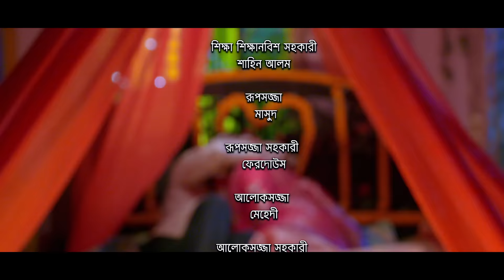বিয়ের মোহরানা | Biyer Mohrana | Niloy Alamgir | JS Heme | Nazmul Roni | Bangla New Natok 2022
Fiction: "বিয়ের মোহরানা | Biyer Mohrana"
Writer: Ruhul Amin Pothik
Direction: Nazmul Roni

Cast: Niloy alomgir, J.S Himi, Masum Bashar
, Rimi Karim, K.M Pamir, Emran Azan & Other

Chief AD : Kazi Bahadur Himu
DOP: Nayem Fuad
Edit & Color: Tanvir Tahsan
Photography : Ahmed Sakib
Poster Design: Nahid Hossain
Executive Producer: NR Media
Production: VisualScene ENTERTAINMENT